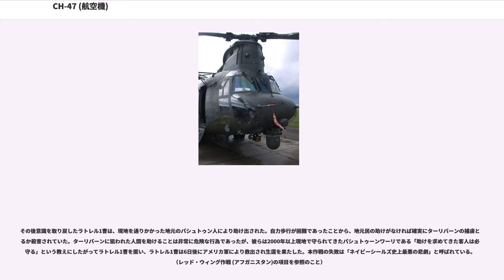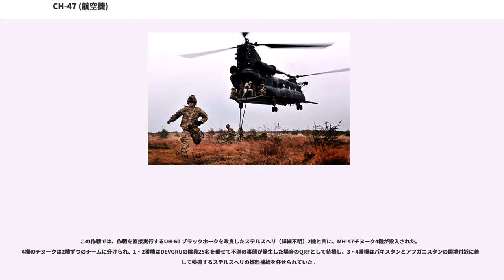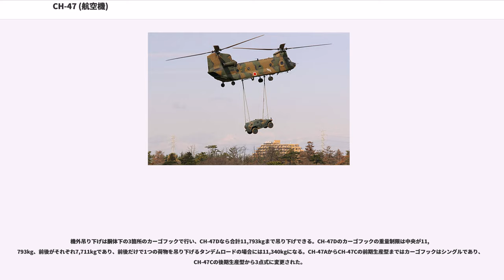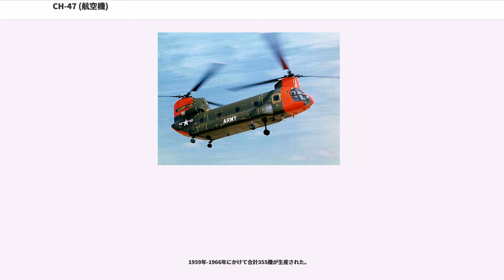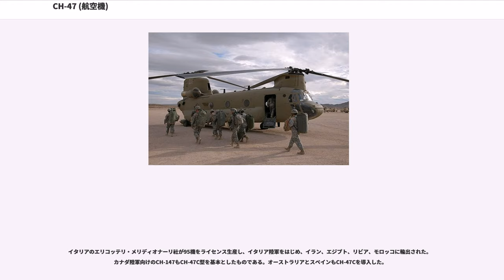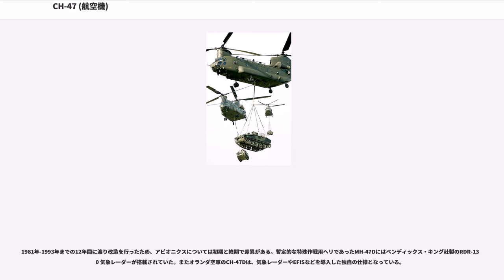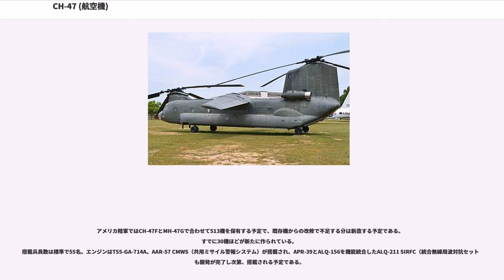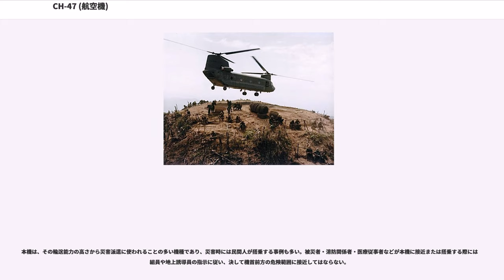CH-47 (航空機)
CH-47 チヌーク (CH-47 Chinook) は、アメリカのボーイング・バートル社（現ボーイング・ロータークラフト・システムズ社）で開発されたタンデムローター式の大型輸送用ヘリコプター。

配備開始から半世紀が経過した現在でも、最新モデルであるF型が生産されており、未だに後継機は登場していない。エンジン換装や燃料タンクの増設などが何度も行われた為に最新の機体と初期型は、全く違う機体といえるほどに各性能が改良されている。

アメリカ陸軍では有事の際に空中機動作戦を実施するにあたり、地上からの火力支援のために155mm砲を運搬できる大型ヘリを必要としていた。

バートルが1956年に開発を開始し、YHC-1A（後のV-107/CH-46）として提案したが、エンジン出力などが要求を下回ったために採用を見送られた。そこで、エンジン出力を増強して胴体内容積を拡大、さらには最大12.7tの貨物を機体下面の吊下装置で吊下し、移動することも可能としたYCH-47Aを開発、1961年9月21日に原型機が初飛行し、アメリカ陸軍は1962年にCH-47Aとして採用した。CH-47AはM198 155mm榴弾砲と弾薬に加え、砲の運用に必要な兵員を含めて空輸できる能力を持っていた。

1965年からのベトナム戦争で大量に投入され、機体の優秀さを世界に証明した。さまざまな改良を受け現在でもアメリカ陸軍、イギリス陸軍、イラン陸軍（革命前に輸出）、オーストラリア陸軍、リビア陸軍（リビア革命前に発注、革命後に一部の機体が引き渡され、カダフィ政権打倒後に再度発注中）などで使用されている。イギリス空軍ではフォークランド紛争で、アメリカ軍でも湾岸戦争で能力を再び発揮した。特に、イラク領内に侵攻した陸軍第18空挺軍団の活動にはCH-47が欠かせないものであった。

日本では陸上自衛隊がCH-47JおよびCH-47JAを、航空自衛隊がCH-47Jを運用している。改修・装備で区別すると前者は6種、後者は5種のCH-47を保持している。。阪神・淡路大震災、新潟県中越地震、東日本大震災、熊本大地震などの大規模災害における被災者救援活動の他に、スマトラ島大津波、パキスタン洪水被害の緊急援助で派遣された実績を持つ。

愛称の「チヌーク」（Chinook）は、北アメリカのネイティブアメリカン部族の「チヌーク族」（チヌック族ともいう）から命名された。アメリカ陸軍ではヘリコプターの愛称として、他にもカイオワ（カイオワ族）、アパッチ（アパッチ族）、シャイアン（シャイアン族）、コマンチ（コマンチ族）、イロコイ（イロコイ族）といったように、ネイティブアメリカン部族の名前を用いることが多い。

ベトナム戦争時、CH-47はチヌークと発音が近いことから口が悪い地上部隊員に"shithook"（くだらない奴）と呼ばれていたが、CH-47はベトナムの高温多湿な気象環境でも安定した性能を発揮し、火砲や補給物資の輸送に活躍した。兵員輸送にはより小型で扱いやすいUH-1が使われていたため純粋な兵員輸送を行うことはほとんどなかったが、「」作戦の一環として実施した民間人の安全地帯への移送において、ある機体は1回の飛行で147名のベトナム人を運んだことがある。

輸送任務以外にも、「パイプスモーク」と呼ばれる被撃墜機の回収任務にも従事し、戦争の全期間中に11,500機の飛行不能機を回収した。

CH-47は南ベトナム空軍にも供与されたが、一部の機体は終戦後北ベトナム軍に接収された。この時代には現行のモデルと比べて航続距離が半分程度しかなかった機体が多く、南ベトナム軍の作戦遂行にも影響があったとされる。

1982年のフォークランド紛争では、イギリス・アルゼンチンの双方がチヌークを運用した。

イギリス空軍はチヌーク部隊として再編制されたばかりの第18飛行隊から5機のチヌークHC.1を輸送船「アトランティック・コンベアー」に乗せて派遣、アセンション島に下ろされた1機を除いてフォークランド諸島へと運ばれる予定であった。だが5月25日、「アトランティック・コンベアー」はアルゼンチン海軍のシュペルエタンダールによるミサイル攻撃で撃沈されてしまい、チヌークも最初に離陸した1機を残して全機損失してしまった。このため紛争中に使用でき...